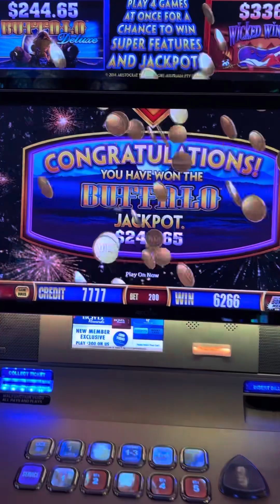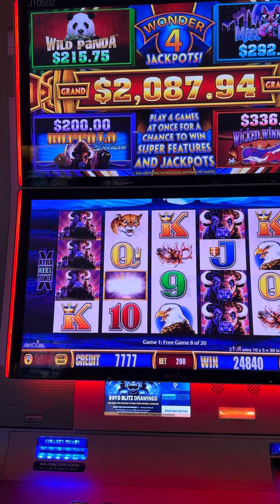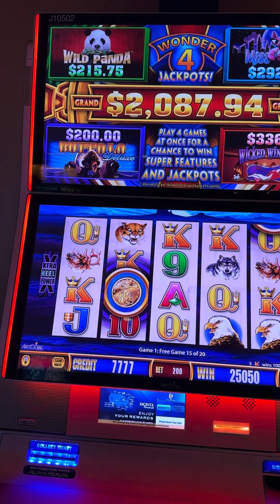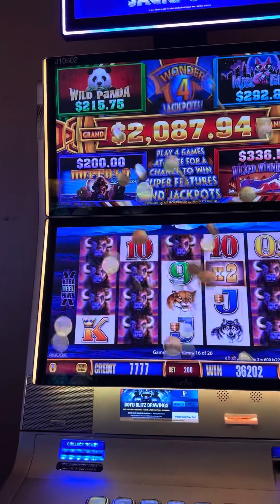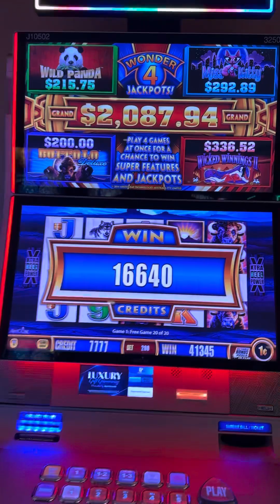Wonder 4 Buffalo deluxe jackpot!!